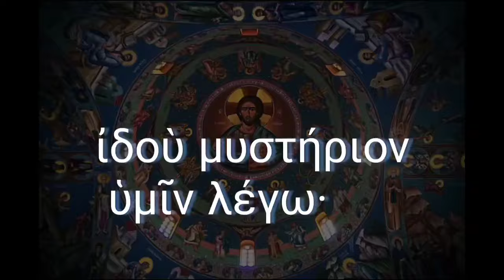Gnosticism with Dr Justin Sledge @TheEsotericaChannel & Dr Andrew Henry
Basic Texts for Study:

The Gnostics: Myth, Ritual, and Diversity in Early Christianity by David Brakke

Did God Care? Providence, Dualism, and Will in Later Greek and Early Christian Philosophy by Dylan M Burns

What is Gnosticism? by Karen L King

The Nag Hammadi Scriptures: The Revised and Updated Translation of Sacred Gnostic Texts Complete in One Volume, edited by Marvin Meyer

Rethinking Gnosticism: An Argument for Dismantling a Dubious Category by Michael A Williams